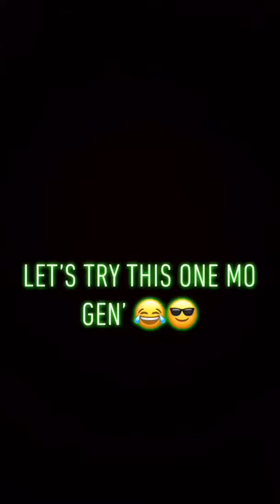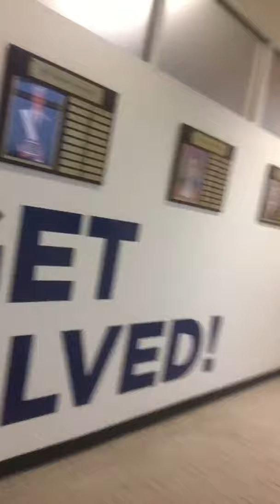AUGUSTA UNIVERSITY TOUR?! Let’s catch up!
Hey there! I decided to post another YouTube video to catch up on things since Howard University. I hope you all enjoy and GOD bless! Also, let me know if your in college or even high school contemplating college I wanna know!